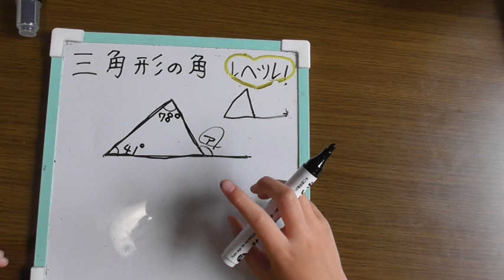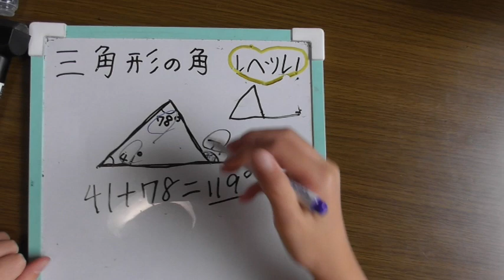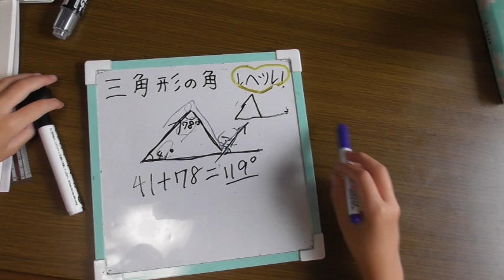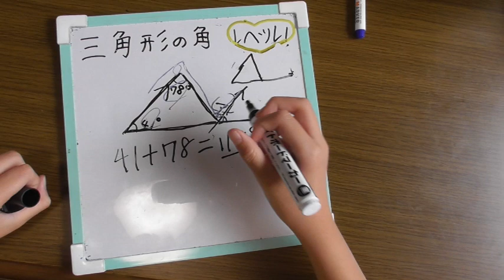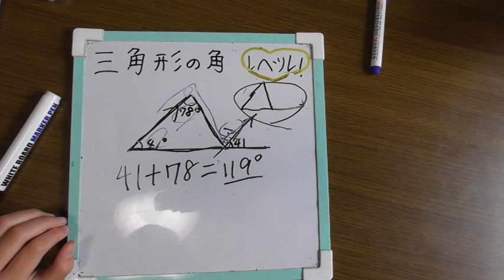三角形の基本！？和式便所の法則？？ 娘の記憶の定着のために動画をつくりました！！2024/6月